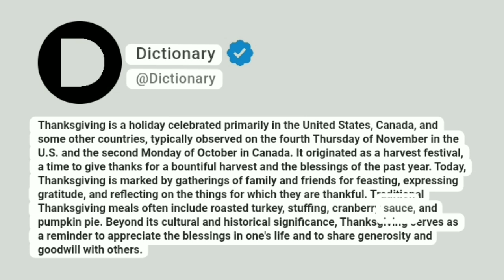Thanksgiving Meaning In English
Thanksgiving is a holiday celebrated primarily in the United States, Canada, and some other countries, typically observed on the fourth Thursday of November in the U.S. and the second Monday of October in Canada. It originated as a harvest festival, a time to give thanks for a bountiful harvest and the blessings of the past year. Today, Thanksgiving is marked by gatherings of family and friends for feasting, expressing gratitude, and reflecting on the things for which they are thankful. Traditional Thanksgiving meals often include roasted turkey, stuffing, cranberry sauce, and pumpkin pie. Beyond its cultural and historical significance, Thanksgiving serves as a reminder to appreciate the blessings in one's life and to share generosity and goodwill with others.